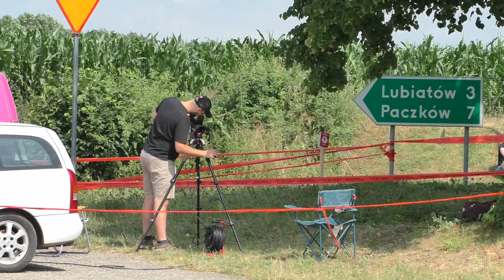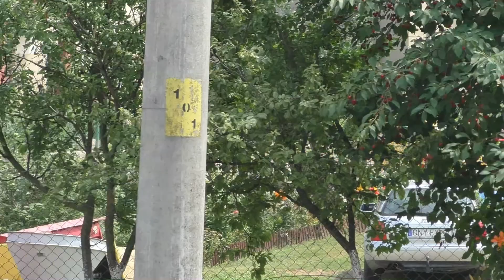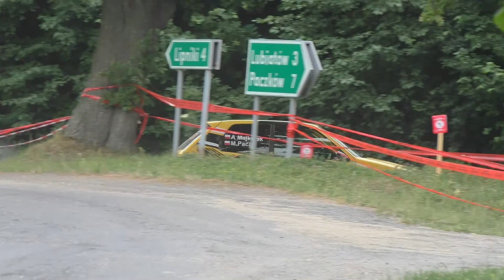1 Rajd Nyski 2021 - Maciej Paca / Agata Paca - Peugeot 106